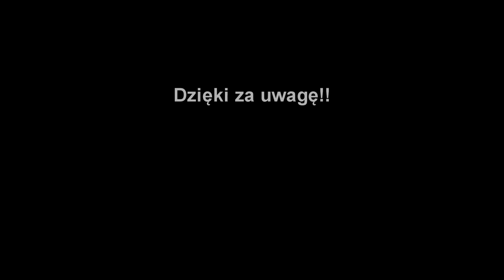🔥Orka pod pszenice 2022🔥GR.Kowalscy🔥✔Zetor&Överum✔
Witaaam w kolejnym filmie .Dzisiaj filmik z orki pod pszenice w GR.Kowalscy. Zapraszam do zostawienia kciuka w góre 👍
Dziękuje Dominikowi i wujowi za możliwość nagrania tego materiału oraz za miłą atmosferę😁
Sprzęt:
-Nikon D5600
-Obiektyw 18-55mm
-Kamera Panasonic hcv180
-Statyw Cinegen
Muzyka:
-MEDUZA, James Carter - Bad Memories (MATT RAVE REMIX 2022)
-PIĘKNI I MŁODZI - Coraz bliżej ale to VIXA (BUDI x Rudeboiz Bootleg)